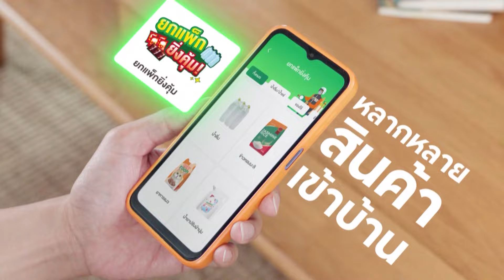เงินเฟ้อชะลอตัว ก่อนเร่งตัวเข้าสู่เป้าหมาย I TNN ชั่วโมงทำเงิน I 06-09-67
ตัวเลขเงินเฟ้อของบ้านเรา ซึ่งในเดือนสิงหาคม ชะลอตัวลงมาอยู่ที่ร้อยละ 0.35 แต่ถ้ามองต่อในเดือนถัดไป มีแนวโน้มจะเร่งตัว ต่อเนื่องไปจนถึงไตรมาสสุดท้ายของปี และมีโอกาสจะเคลื่อนไหวเฉลี่ยอยู่ที่ร้อยละ 1.5 ซึ่งอยู่ในกรอบเป้าหมายของธนาคารแห่งประเทศไทย